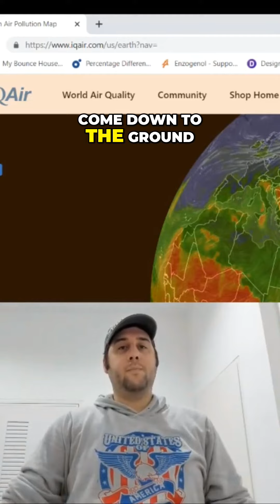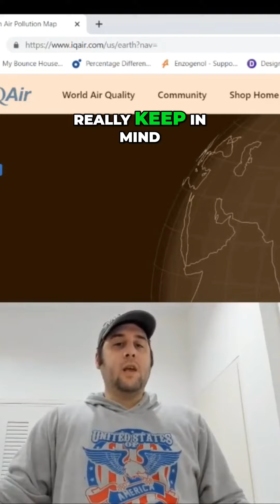The Impact of Air Pollution: Exploring Global Hotspots